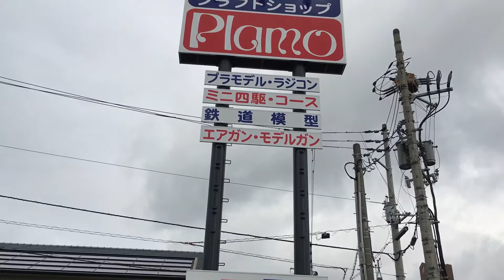オーバーシープラモ 2019年2月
オーバーシー
プラモ
plamo

2019.2.9